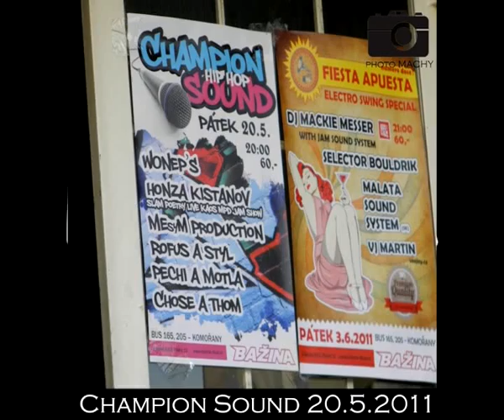Pechi a Motla - Ok Ok - Champions Sound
Klub Bažina
Modřany Praha 4